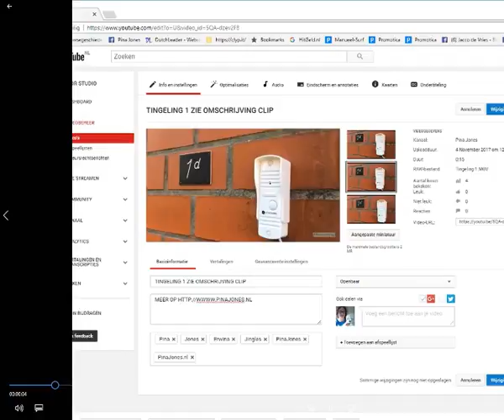Tingelingeling 7 Zie omschrijving clip